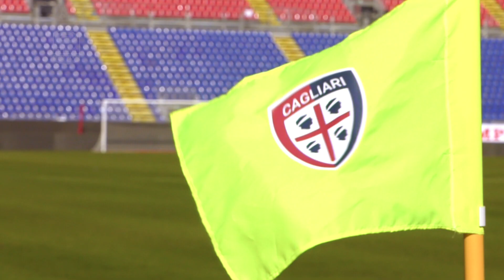Focus su Pisacane - Giornata 19 - Serie A TIM 2017/18